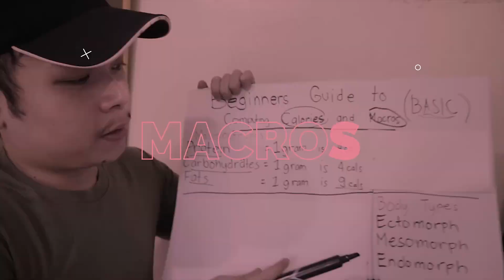Kailangan natin mag IMPROVE!